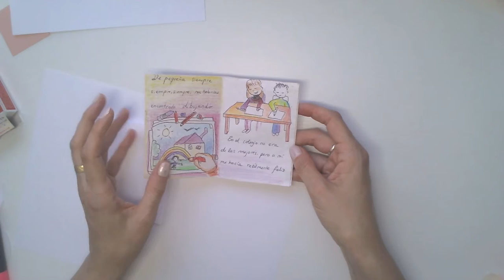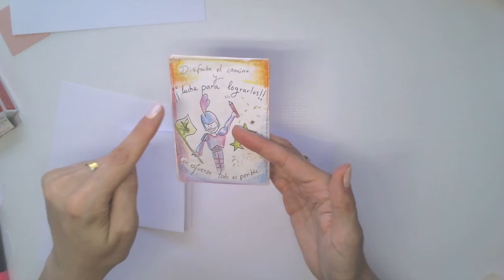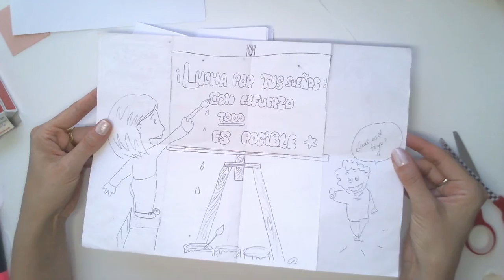Murales de minilibros (Artistas de Primaria)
Actividad artística para desarrollar la creatividad visual y narrativa de los más pequeños.
Colaboración para el Aula Hospitalaria del Miguel Servet de Zaragoza.
TALLER UN VERANO DE ARTE.